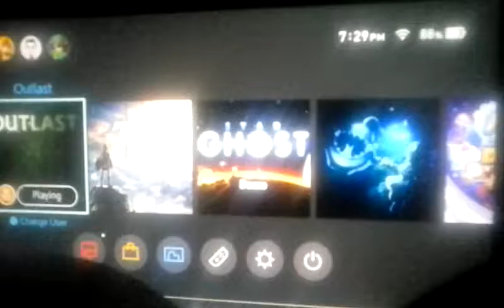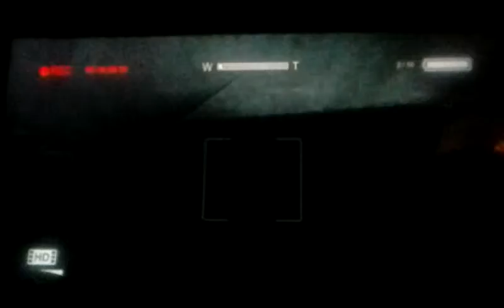April 2, 2018